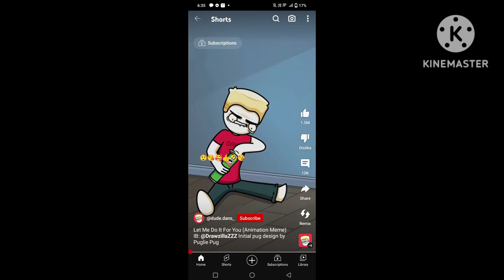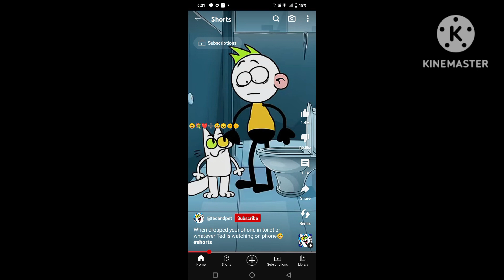world war 5 (the final)